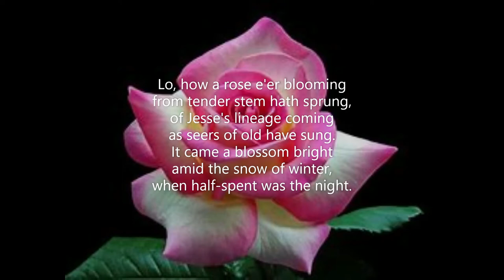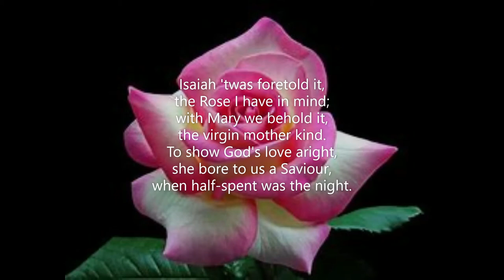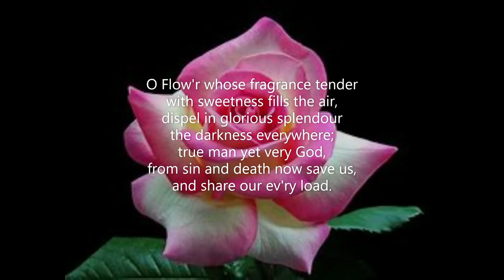Lo How a Rose E'er Blooming (1.0) (new tune) (Theodore Baker)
A reimagining of an old favourite 'Lo How a Rose E'er Blooming' written by Robert Aszmies in November 2019.  The text is of German origin by an unknown author ('Es ist ein Ros entsprungen') and appeared in print (according to Wikipedia) for the first time in 1599.  This English text (by Theodore Baker from 1894) is taken from the 'Common Praise' hymnal of the Anglican Church of Canada (CP #117). This is the first of two new tunes written by Robert Aszmies for this same text.